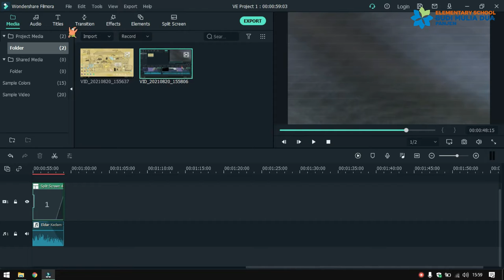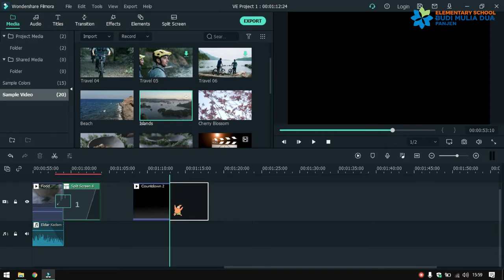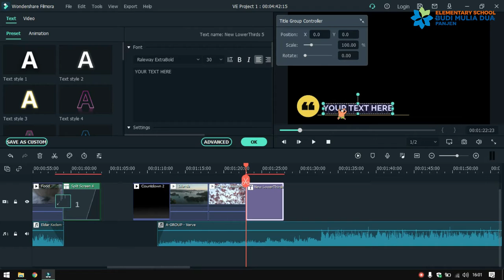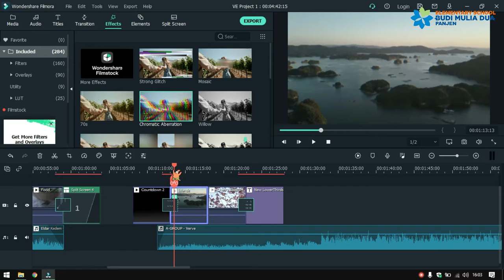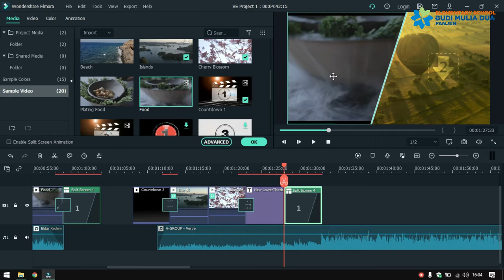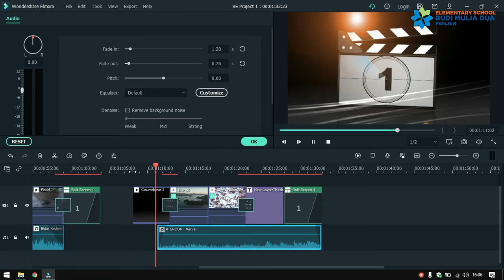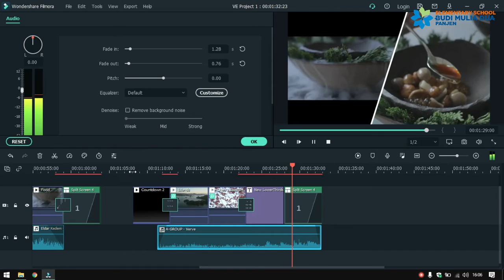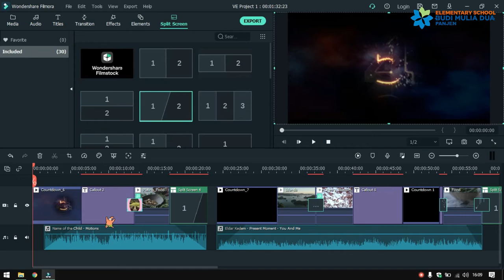EDITING MENGGUNAKAN FILMORA X || DTK GRADE 4 DAN 5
Editing Menggunakan Filmora with Mr Pras